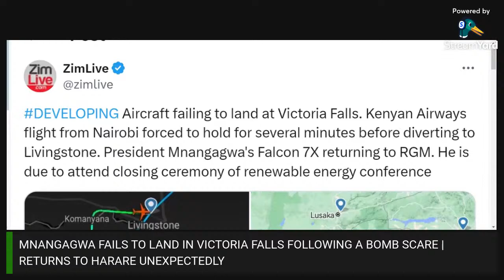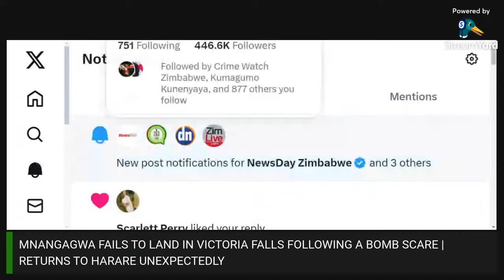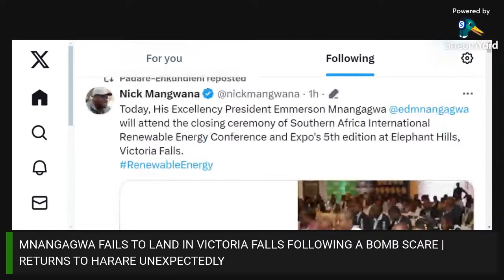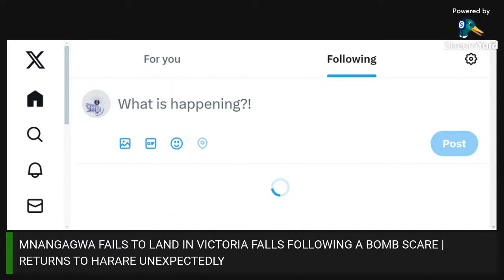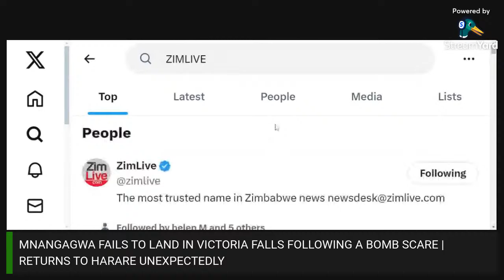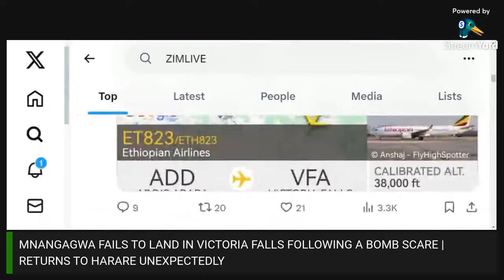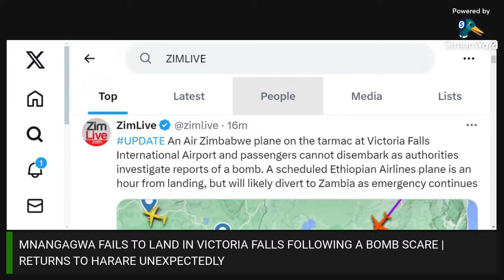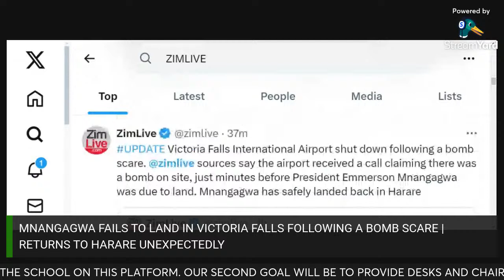Mnagagwa FLEES Vic falls as Plane fails to land following a bomb scare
Zimbabwe President failed to Land n Victoria falls and returned to Harare following a bombscare at Victoria Falls International Airport.

Want to create live streams like this? Use this link to Join Streamyard and get USD10 CREDIT Check